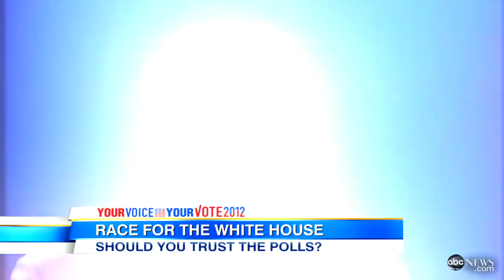Mitt Romney, President Obama Polls Paint Confusing Picture Going Into Final Debate Before Election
David Kerley, John Avlon report on the latest status of presidential candidates.